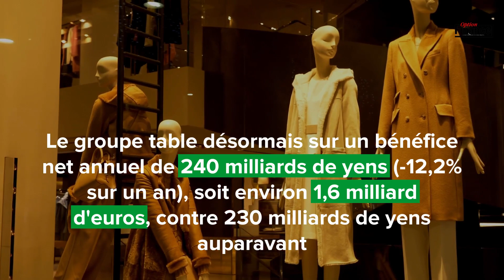Fast Retailing : résultats record au premier semestre 2022/2023